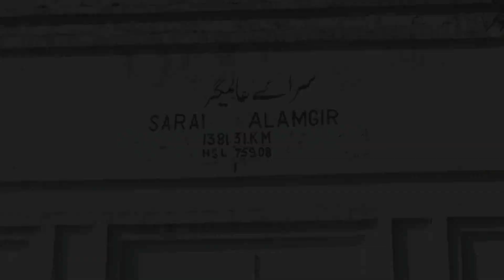Spring Flowers At Sarai Alamgir & Two Fast Through Trains | Pakistan Railways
Sarai Alamgir is a small city in Gujrat district but more nearer to Jhelum city. It is situated on the banks of River Jhelum. The small garden of station is very much maintained by station master which is blooming now a days with spring flowers.

Two through trains are shown in this video which are just 10 minutes apart. First one is 102DN while the other is 47UP. With both the trains DN & UP are ten minutes apart, can anyone guess where they had a cross? Answer in comments :)

Enjoy while staying home :)